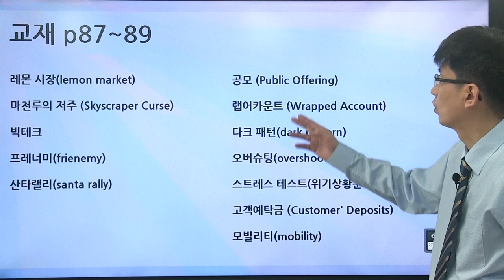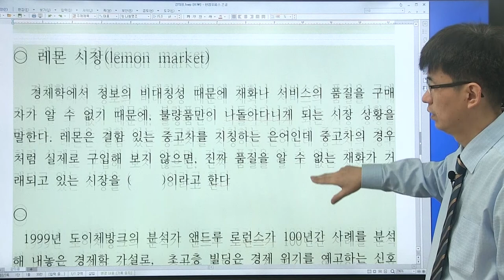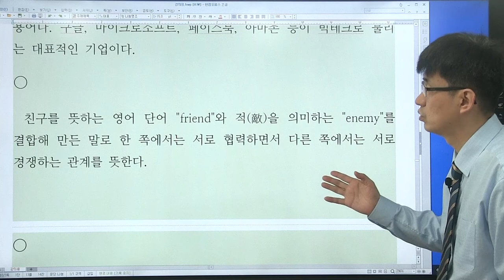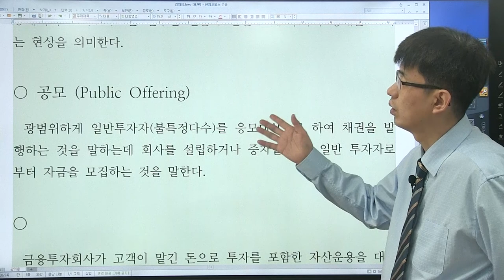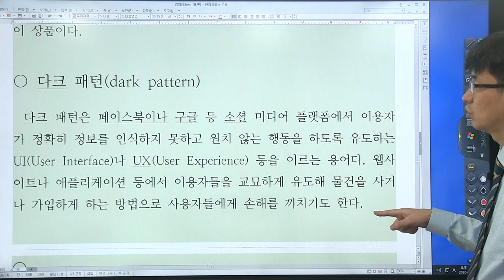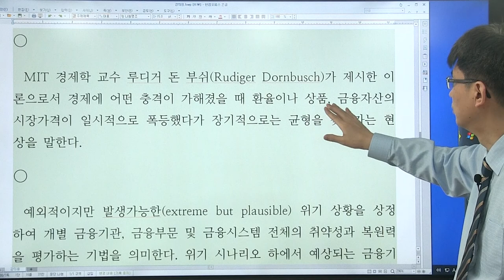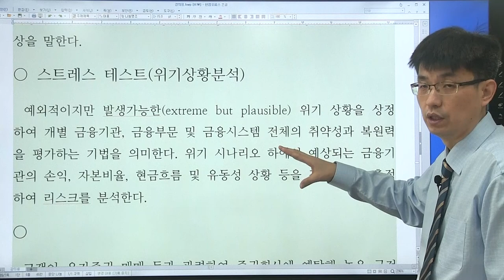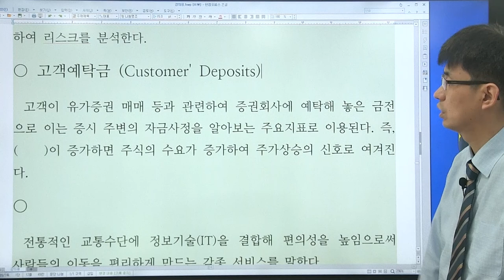[경제 금융 시사 상식 550 : 27 강] 교재 (p87 ~ 89 ) 산타랠리, 다크 패턴 ...